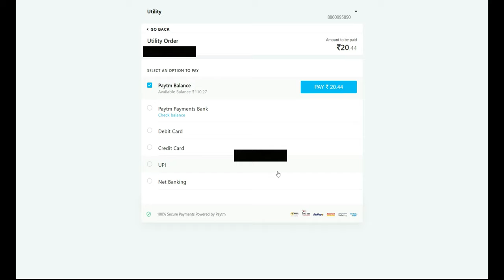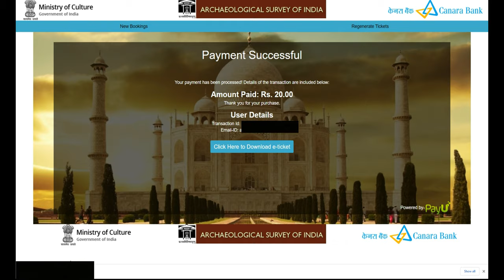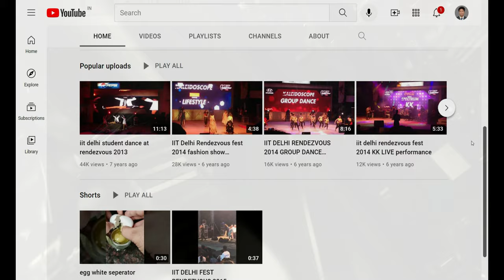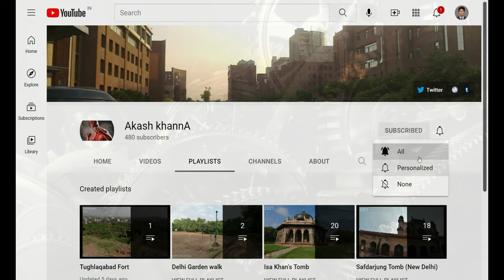Feroz Shah Kotla Fort (4K Tour - New Delhi 2021 Balmiki Basti, Vikram Nagar, 110002) 3